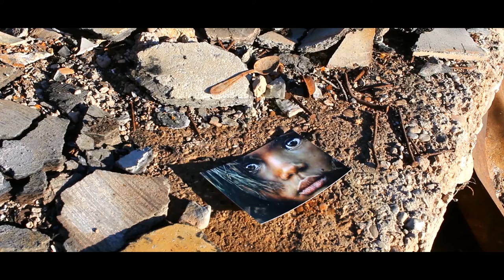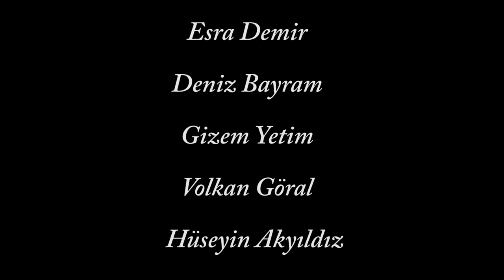Tunahan Hatipoğlu - Umut (Official Music Video) ( Prod. by UGUR KILIC )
Arranged & Produced by Dj Uğur Kılıç.Music video by Tunahan Hatipoglu performing Umut. (C) 2017 Llama Music Inc.

Grafi Ajans
Pretty Event

TESEKKURLER

Esra DEMIR
Deniz BAYRAM
Gizem YETIM
Volkan GORAL
Huseyin AKYILDIZ

Bu video klibin tüm telif hakları Llama Music Inc.'e ait olup başka bir kanaldan tekrar yüklendiği takdirde otomatik olarak kapatılan kanallardan dolayı Llama Music Inc. sorumluluk kabul etmemektedir.